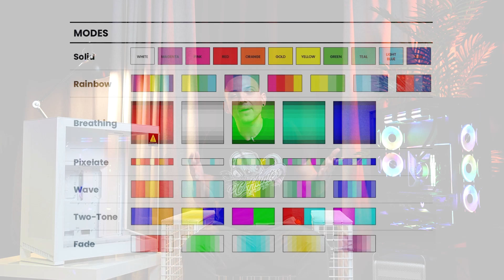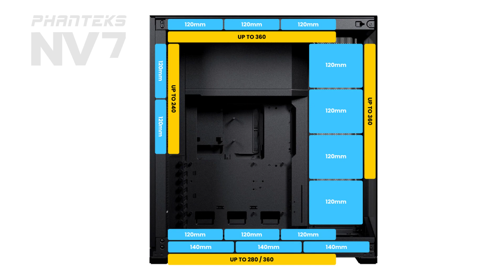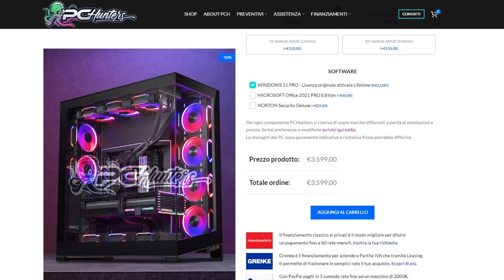PHANTEKS NV7 - PC Kenshiro [Review]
Cosa si può dire di un case PC che ancora non è stato detto? Beh oggi scopriamo un modello veramente grande (in tutti i sensi)... grande nelle dimensioni, grande nei volumi per l'inserimento dell'hardware e grande in alcune soluzioni tecniche che non avevamo mai visto fin'ora!

Trovate il questo case nel nostro PC KENSHIRO, o in qualsiasi altra configurazione facendocene richiesta.

0:00 Intro
0:52 Forme e caratteristiche principali
2:06 Retro e raccogli cavi nascosto
3:17 USB, RGB ed espandibilità
5:10 Nuove ventole Phanteks D30
7:20 Interno del case e airflow
10:10 Conclusioni finali
11:17 Saluti